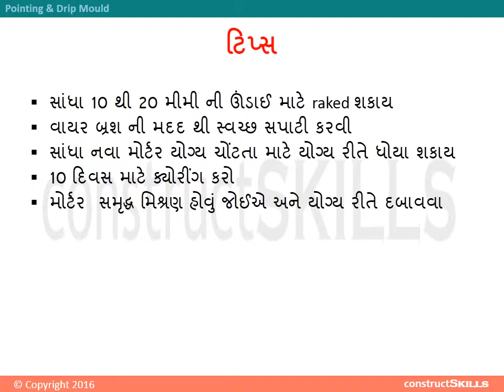6.09.N Pointing, Grooves, Drip Moulds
The training provides introduction to different types of Plaster pointing.